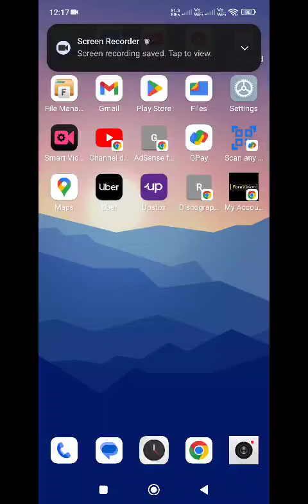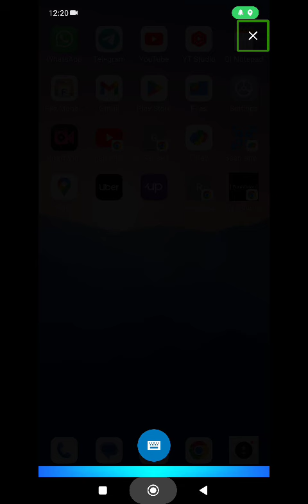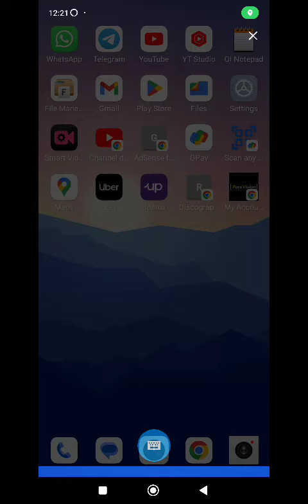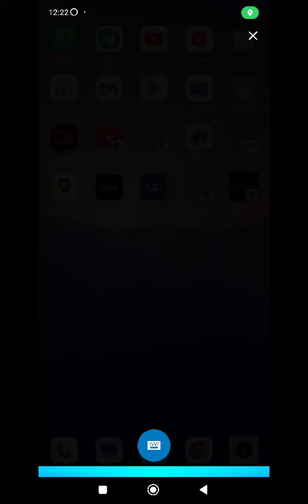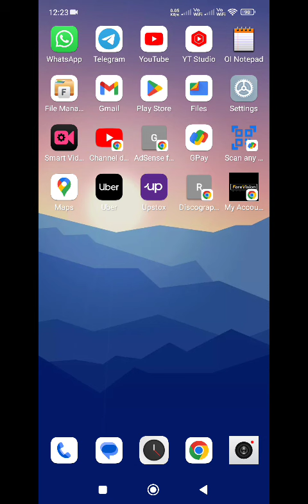playing akinator with AI personal voice assistant and reading my mind! very interesting game! 🔥🔥🔥